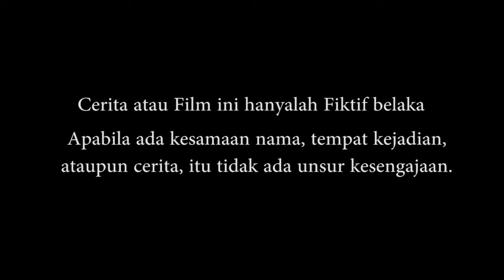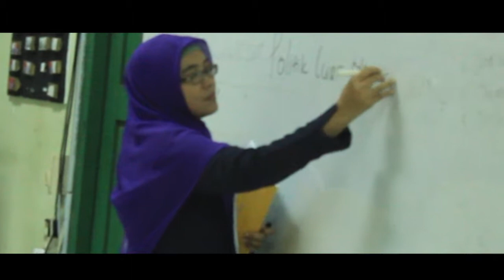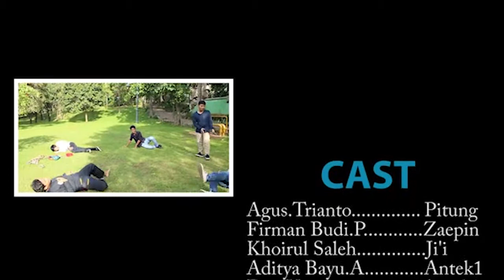"Si Pitung Modern" Short Movie SMKN 59 JKT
"SMK NEGERI 59 JAKARTA SELATAN"

XII - MULTIMEDIA 1
Idha Nurhayati, S.pd

1.Ade Agustina
2.Aditia Rahman
3.Aditya Bayu Aji
4.Agung Bayu Pangestu
5.Agus Trianto
6.Ahmad Fadhilah
7.Al Tahir Adityo Firgie
8.Annisa Nur Azizah
9.Ari Sulistyo Wibowo
10.Dannu Pamungkas
11.David Fernando
12.Dwi Nanda Rahmat Herlambang
13.Dwi Yanto
14.Eri Priscilla
15.Ferdiansyah Aditya
16.Firman Budi Pangestu
17.Januar Adiputra
18.Khoirul Saleh
19.Kholil Ridwan
20.Muhammad Ridwan Fajrah
21.Muhammad Rafly Ardiansyah
22.Muhammad Rafly Eko Mulyo Saputro
23.Nida Nafisah
24.Pandu Eka Putra
25.Ramdan Angkar Ridho
26.Restu Putri Kartini
27.Riza Fadillah
28.Rizky Ramadhani
29.Sheila Hanum
30.Vikri Alzahransyah